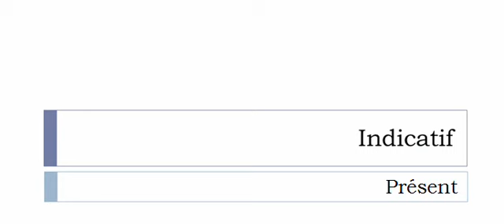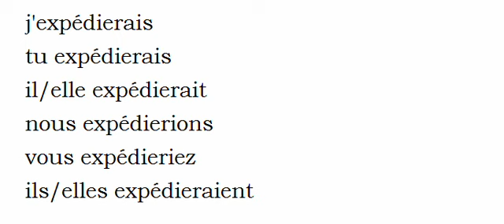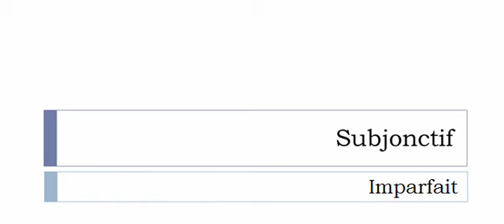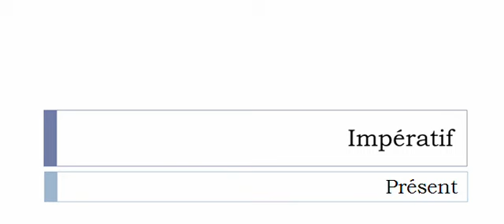Conjugate French verb # Expédier = forward